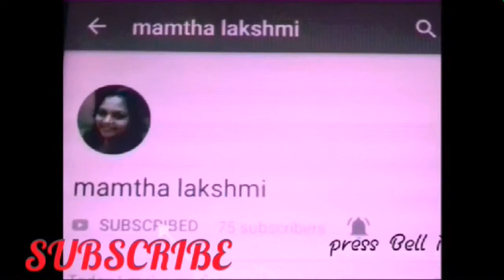How to make muskmelon juice/milk shake| kharbujan milk shake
Thankyou.